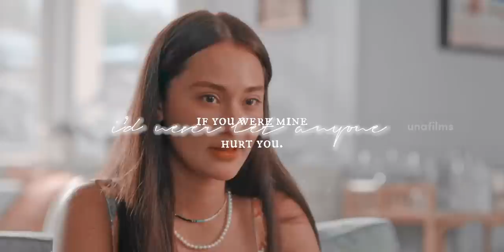belly & jeremiah | can i be him? [TSITP]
• série: o verão que mudou a minha vida